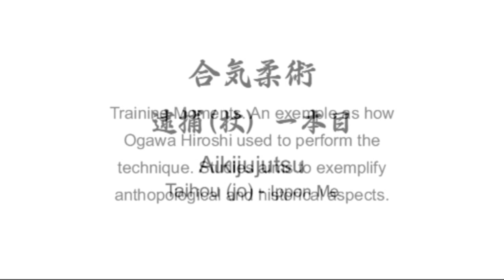Ogawa Ryu Aikijujutsu Taihou (jo) Ippon Me - Valencia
Ippon Me - Aikijujutsu Taihou (jo) - Training Moments. An exemple as how Ogawa Hiroshi used to perform the technique. Studies aims to exemplify anthopological and historical aspects.